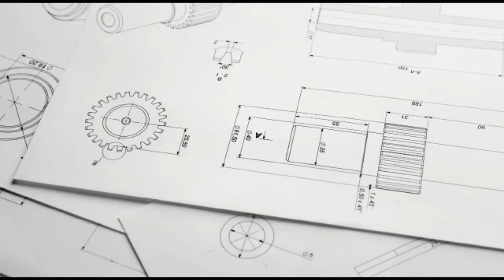A day in the life of a Document controller | Working from home | Bongekile Ralarala